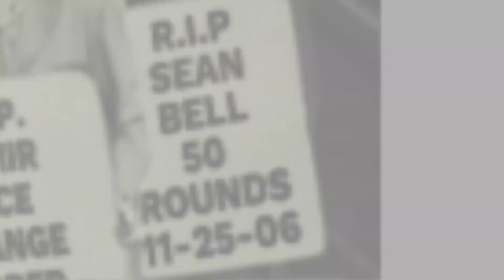Genocide Album Promo 7 of 7 : Sean Bell